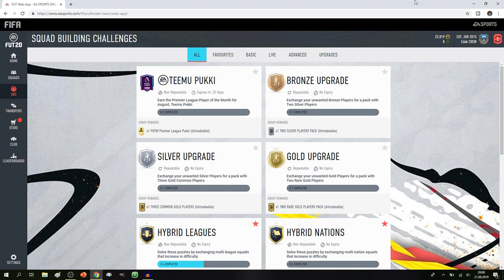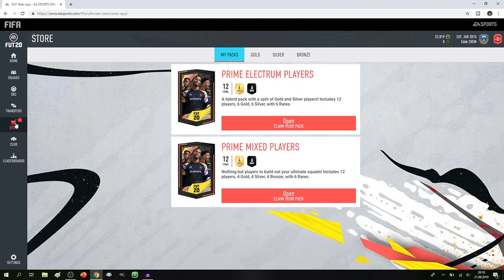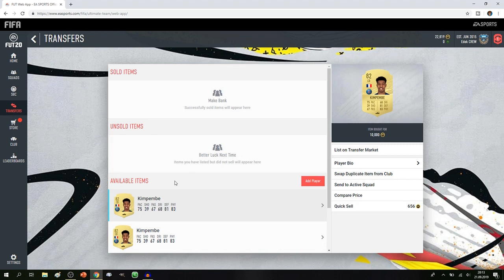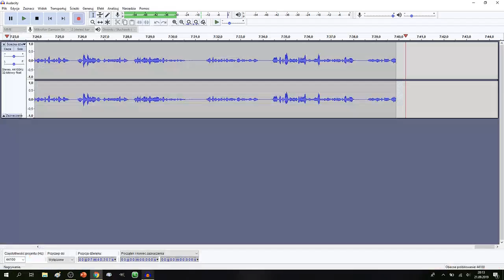W CO/KOGO INWESTOWAĆ PRZED PREMIERĄ GRY - HANDLARZ FIFA20 #2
W co/kogo zainwestować przed premierą gry?
Odpowiedź na to pytanie znajdziecie w tym oto odcinku.

Zachęcam również do zostawienia łapki oraz subskrypcji, bo może jeszcze coś dzięki mnie zarobicie, a najwyżej go zabierzecie :p